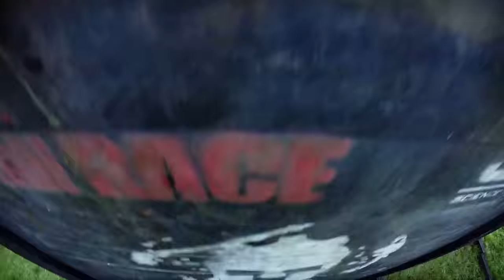Father & Son Spartan Sprint - Peterborough 2016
WarriorMuscleFitness Website
Workout plans: